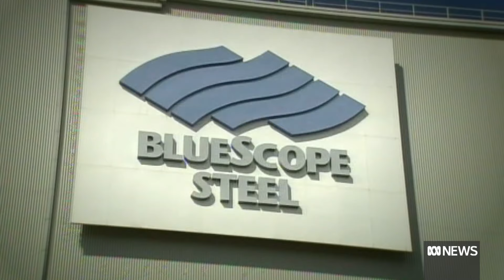What will reporting season tell us about the economy? | The Business | ABC News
While there are some winners, analysts expect this earnings season will largely reflect an economy that's downbeat, having narrowly missed a recession. Investors will be looking for signs from company CEOs that the tide is turning.